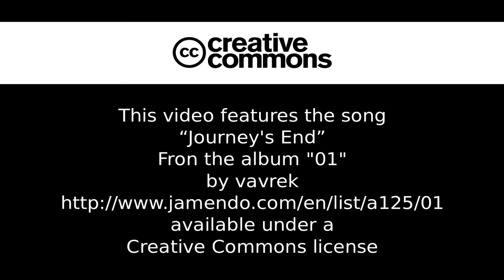Minecraft - Just a quick update.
I just wanted to update y'all on why I haven't uploaded in a couple weeks. I managed to delete my ENTIRE video project folder. All my resources were gone. :( I spent all one Saturday reconstructing my project folder. Now I'm ready to roll again.

Oh, and there's some other stuff in here as well.

Play at: server.serenitymc.net
IRC: irc.foonetic.net join serenitygames

Music by vavrek, "Journey's End" from their album "01" - Get it